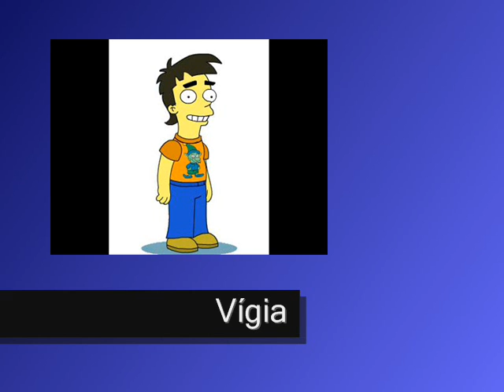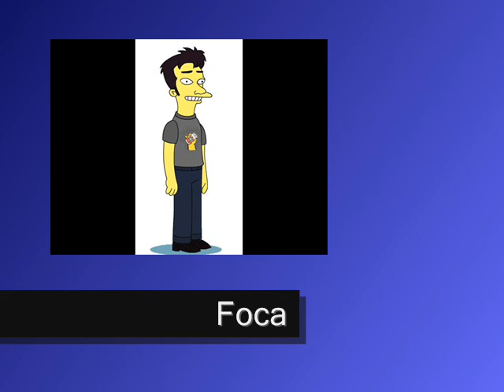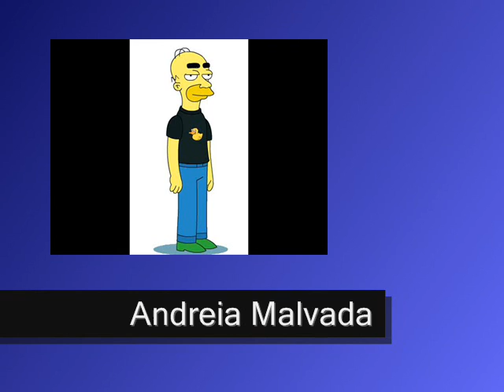Bad Boys of Gira Golo